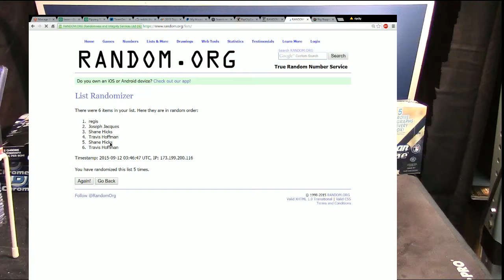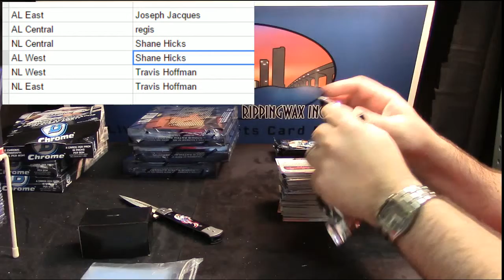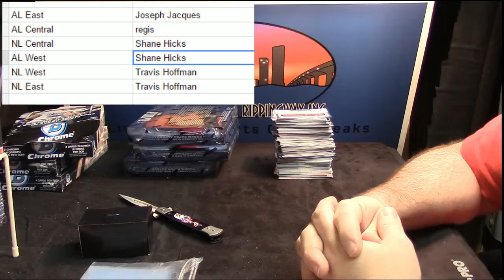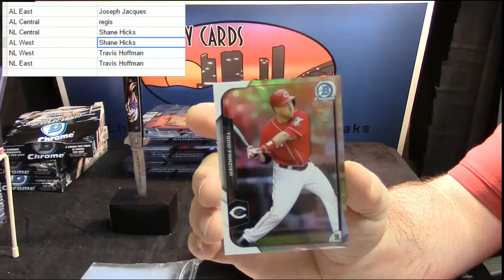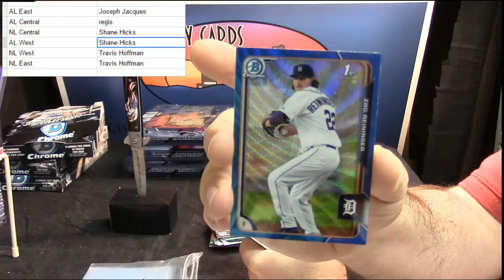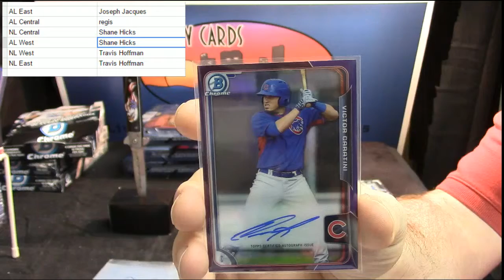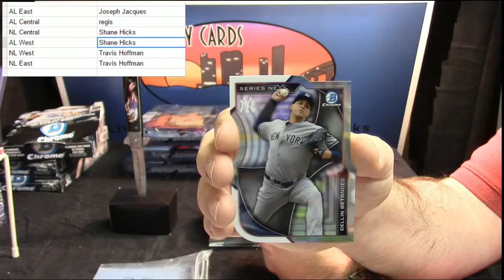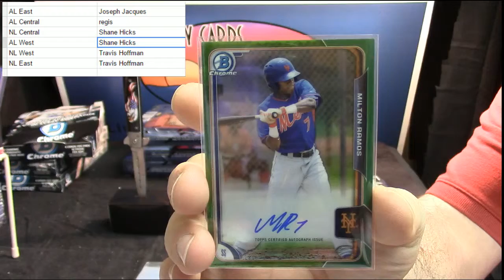2015 Bowman Chrome Jumbo 1 Box Random Divisions